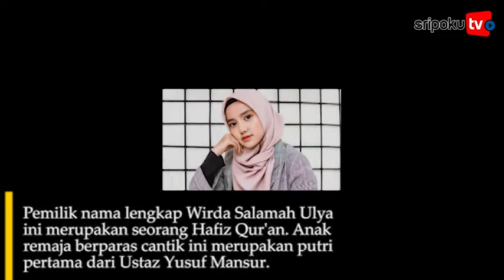Yuk Intip Rumah Mewah Milik Ustaz Yusuf Mansur, Ada Kebun Sayuran dan Kolam Ikan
SRIPOKU.COM - Kehidupan Ustaz Yusuf Mansur tak pernah lepas dari sorotan. Meski tak banyak pemberitaan mengenainya, ustaz kondang ini memiliki keluarga yang harmonis.

Salah satu informasi yang bisa dikulik dari ustaz Yusuf Mansur yakni melalui putri sulungnya yakni Wirda Mansur.

Pemilik nama lengkap Wirda Salamah Ulya ini merupakan seorang Hafiz Qur'an. Anak remaja berparas cantik ini merupakan putri pertama dari Ustaz Yusuf Mansur.

Di umur belianya Wirda Mansur ternyata telah menghafal Al Qur'an 30 Juz. Bahkan, Wirda Mansur yang merupakan putri dari Ustaz Yusuf Mansur dinobatkan menjadi duta Quran Indonesia di Amerika.

Namun, kehidupan pribadi keluarga Ustaz Yusuf Mansur sangat jarang terekspos media terutama huniannya.